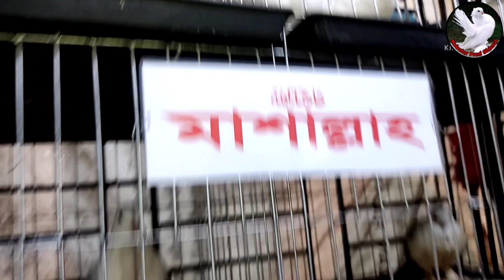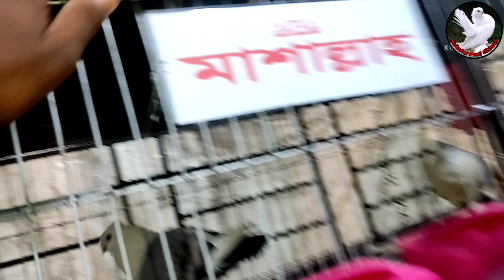ঝরনা সাটিন কবুতরের দাম জানুন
আসসালামু আলাইকুম 🥰কবুতর দরকার হলে অফিস এই নাম্বারে কল করুন